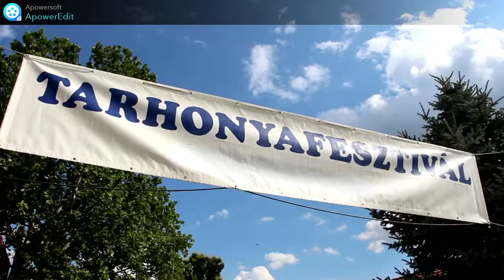XVI .Tarhonyafesztivál és Falunap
Színes programokkal, többek között népszerű gyerekműsorral várták az érdeklődőket a XVI. Tarhonyafesztivál és Falunapon, amelyre a korábbi évehhez hasonlóan a tápéi Haller Ödön Művelődési Ház udvara biztosított helyszínt.